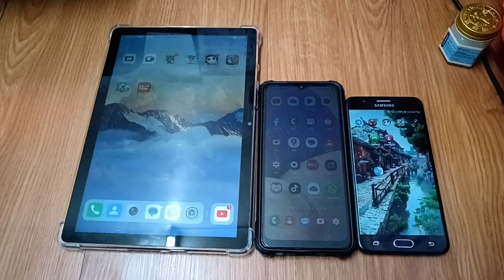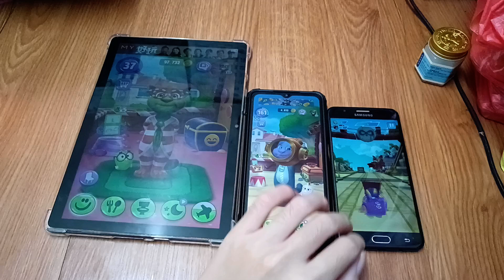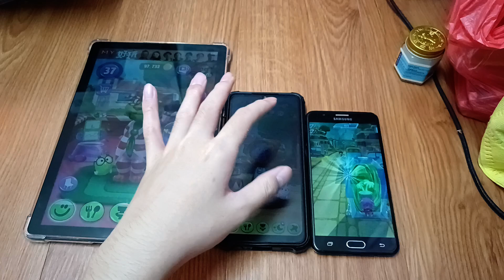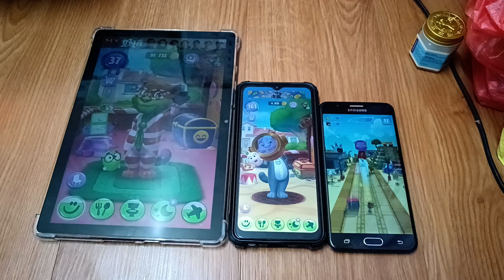My Talking Tom 2 & Talking Tom Hero Dash Echo 26906